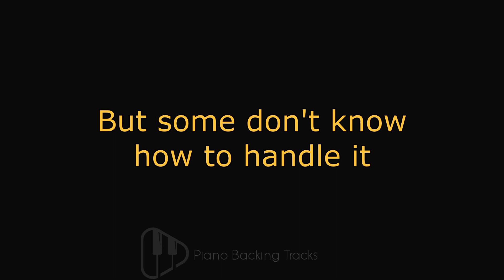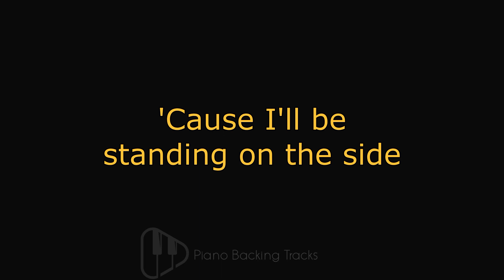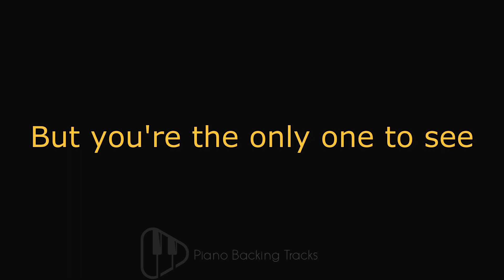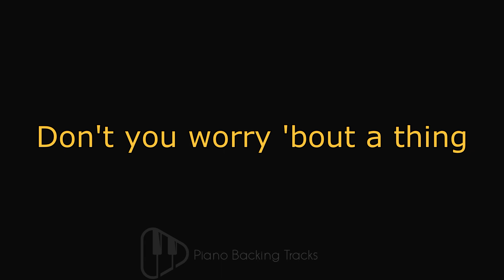Don't You Worry About a Thing - Stevie Wonder (Piano Karaoke Instrumental Backing Track)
SUPPORT!